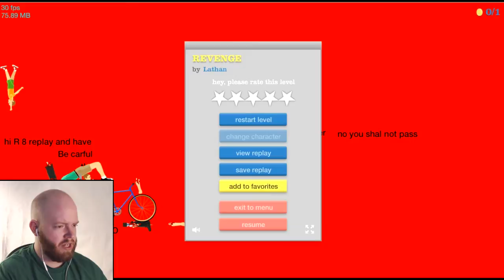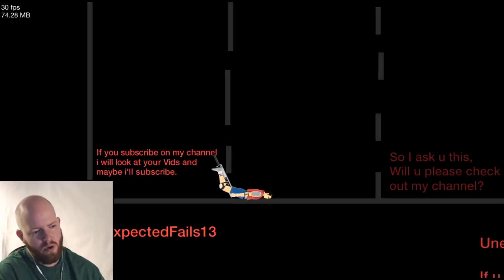Happy Wheels | 04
Happy Wheels